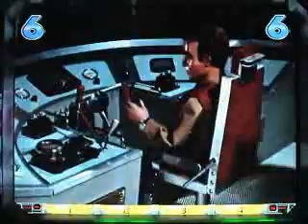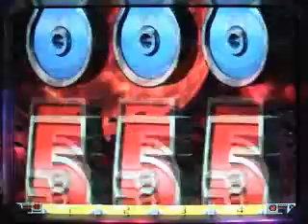【パチンコ動画】サンダーバード２ ：リーチ集 その3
パチンコ動画チェック！
パチンコ動画PVや新台スペック情報 大当たり,擬似連,確変,プレミアリーチ動画など777以上紹介。
パチスロ最新動画も充実！レトロパチンコもあり。懐かしいパチ動画はパチファン必見サイトです。
パチンコ新台情報サイト
パチンコがネットで登場。ハンゲームから登場！